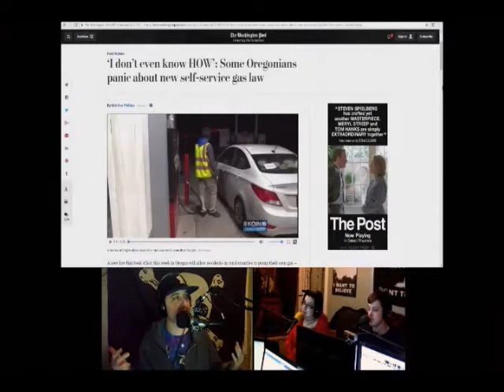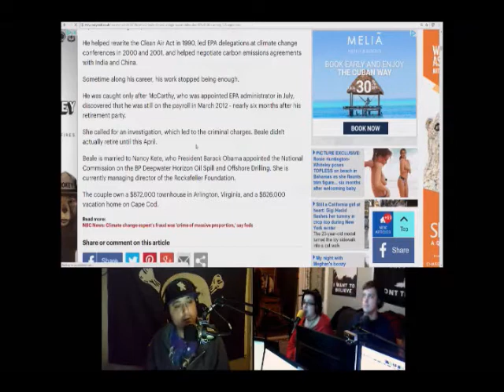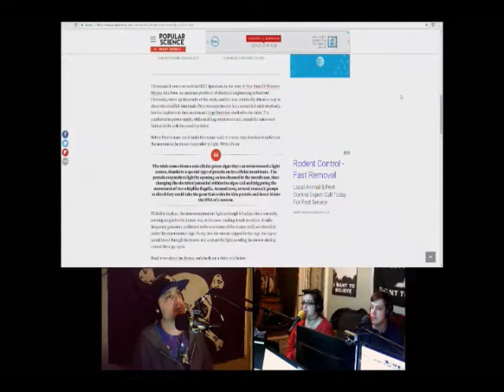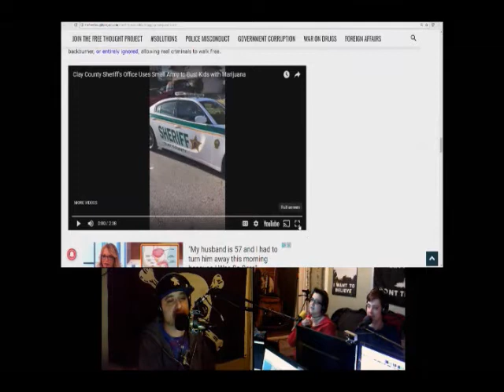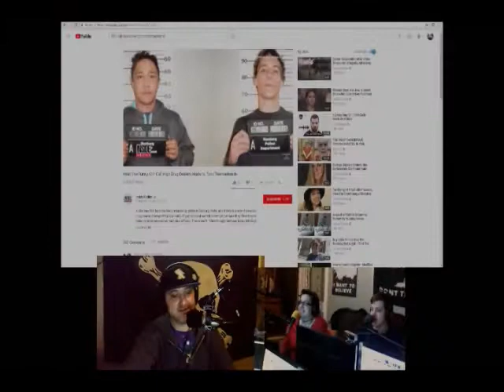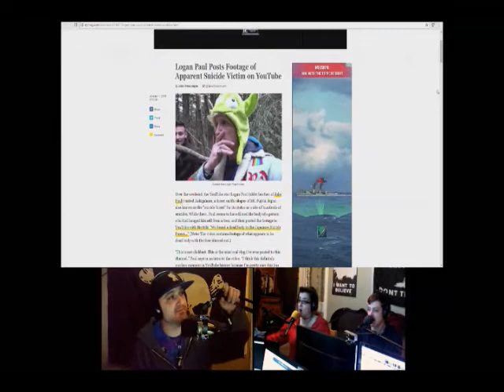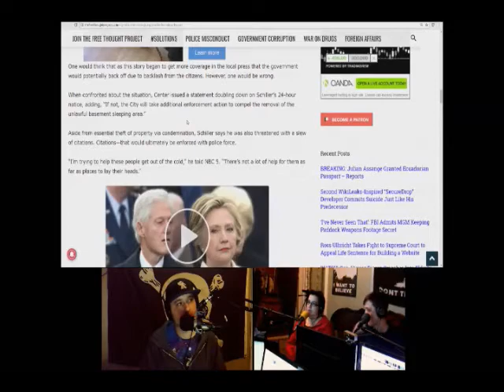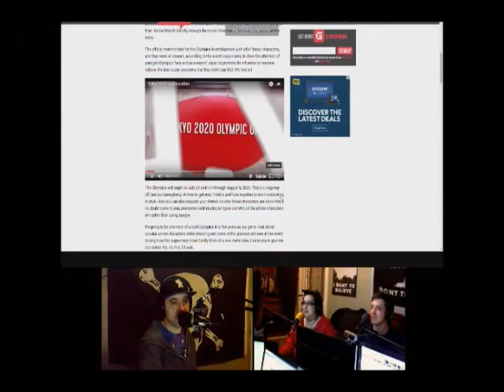The Overdose #166 - Oregon Gas Law, John C. Beale: Fake CIA spy, more!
New law allows small towns in Oregon to have self service gas stations, EPA employee John C. Beale pretended to be a CIA spy to get out of doing his job, Chicago man forced by local government to stop sheltering homeless people, Logan Paul fiasco, Clay county sheriff brags about weed bust, Fox News weed expert, scientists control mice with light and radio waves, Eric Trump says Ellen is part of the deep state, old 2XL commercials, much much more!